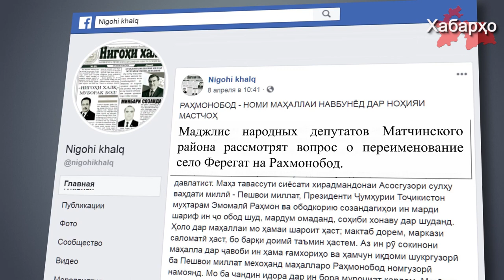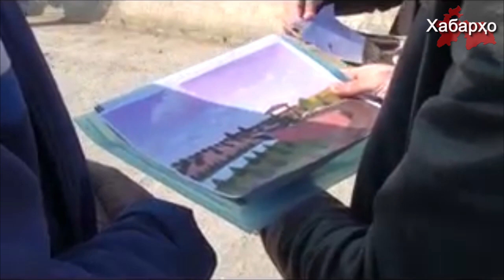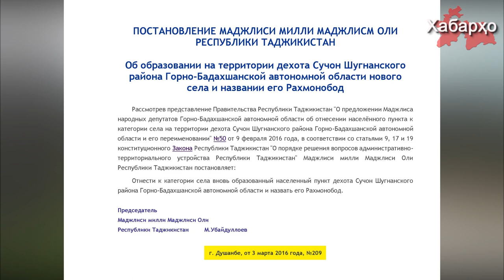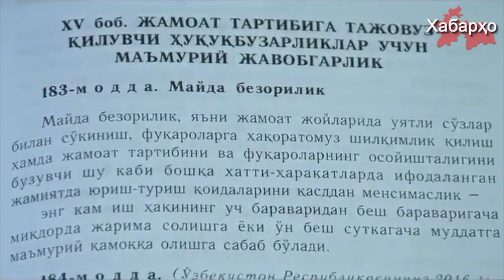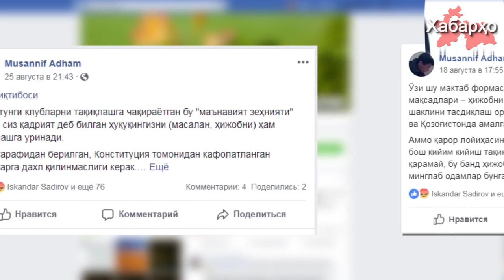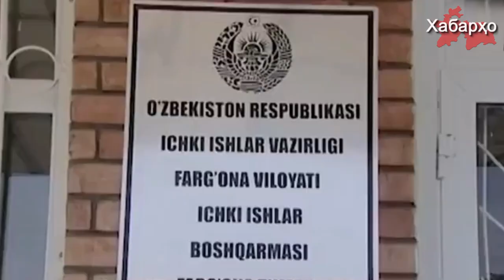Скинхед напал на трудового мигранта | Очередное село в честь Рахмона | В Ташкенте задержаны блогеры